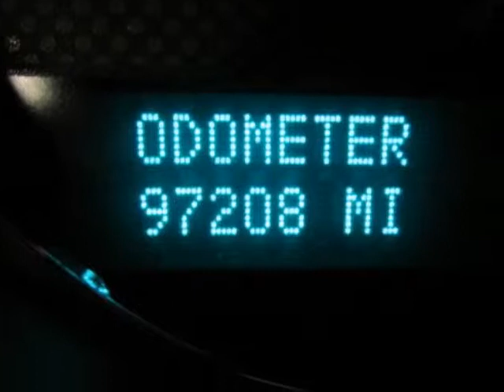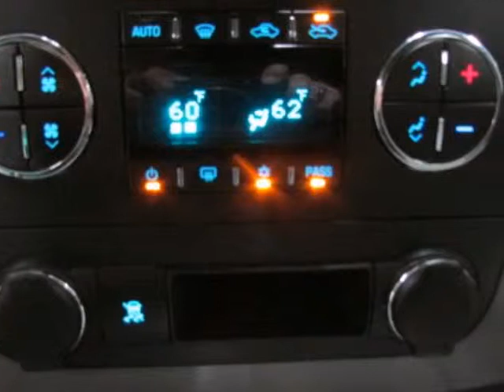2009 GMC Sierra 1500 4WD Crew Cab SLT Pilot Point TX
Hoyte Dodge RAM Chrysler Jeep is proud to offer  Pilot Point TX this used 2009 GMC Sierra 1500 4WD Crew Cab "SLT" LIFTED WITH CUSTOM 20' WHEELS.

2300 N. HWY 75